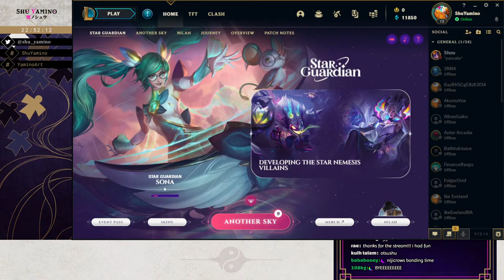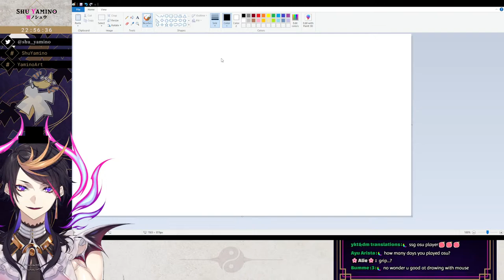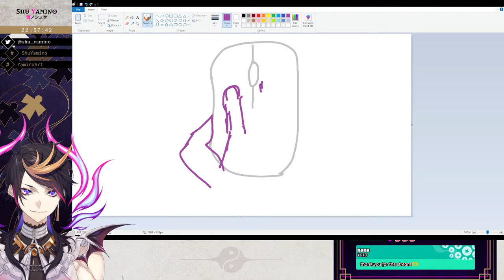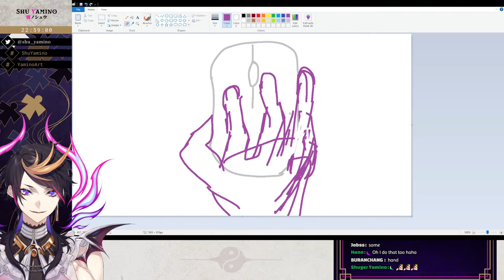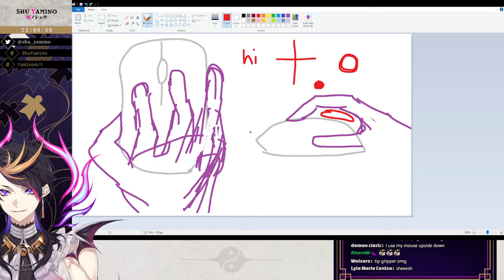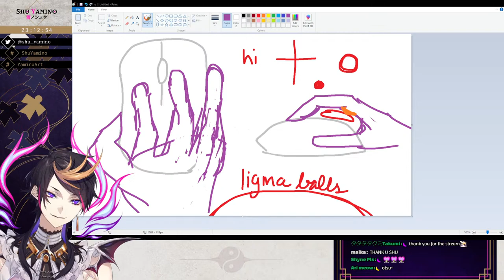val, or ant? then league (Valorant, League of Legends)【NIJISANJI EN | Shu Yamino】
ft. @FinanaRyugu @FulgurOvid @AsterArcadia @UkiVioleta @Rosemi_Lovelock

Chat Rules 👟
1. I play games weirdly sometimes
2. So don't backseat me to do the correct thing
3. Thanks
4. Also follow basic rules that others follow
5. Thanks

Hashtags 👟
General
Art
Memes
Thumbnails
NSFW

... and me!